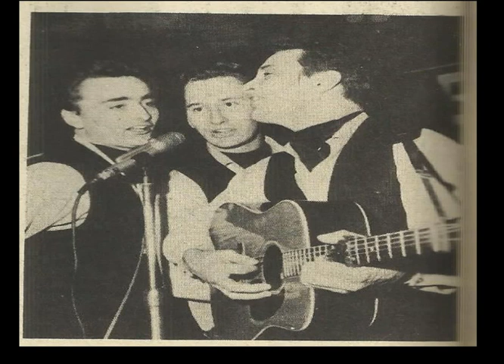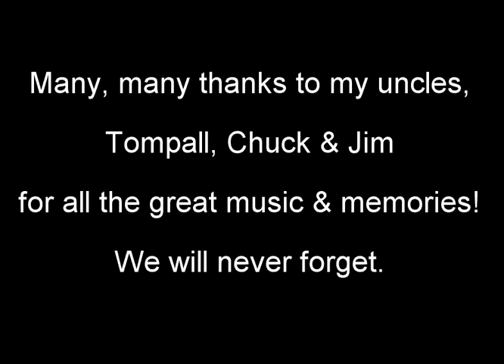The Glaser Brothers - Tammy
Live at the Grand Ole Opry. Early 1960s